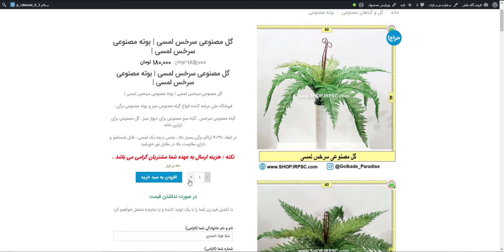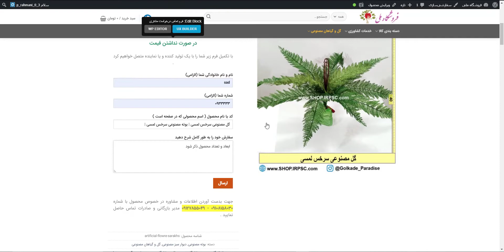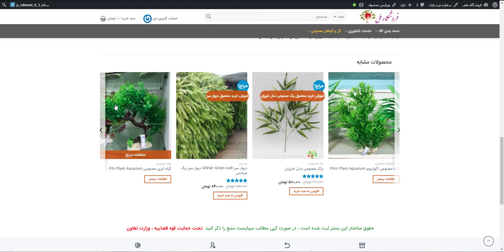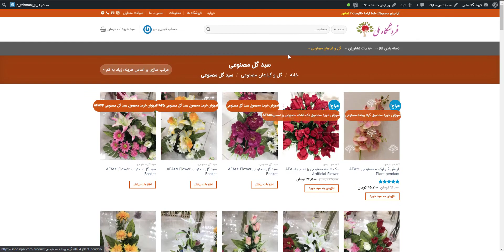بوته های زیبای مصنوعی سرخس لمسی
فروشگاه ملی عرضه کننده انواع گیاه مصنوعی سبز و بوته مصنوعی برگی :

گیاه مصنوعی ارزان ,گیاه سبز مصنوعی برای دیوار سبز , گل مصنوعی برای تزئین خانهذ, بوته مصنوعی مدل سرخس

در ابعاد 40*40 تراکم برگی بسیار بالا ، جنس درجه یک لمسی ، قابل شستشو و دارای مقاومت بالا در مقابل نور خورشید

سرخس مصنوعی ارزان

با بهترین کیفیت و مناسب ترین قیمت یکی از پر فروش ترین محصولاتی است که حجم زیادی از سفارشات را به خود اختصاص داده است

گیاه سبز مصنوعی برای دیوار سبز در دسته بوته مصنوعی و بستر گل مصنوعی فروشگاه ملی جای دارد

|فروشگاه ملی بزرگ ترین مرکز عرضه گل و گیاهان مصنوعی در کشور بصورت خرید اینترنتی در خدمت شما عزیزان می باشد . |

خرید بوته مصنوعی سرخس لمسی با مشخصات زیر عرضه می گردد :

گل مصنوعی نخل سرخس لمسی عرضه شده از فروشگاه ملی دارای کیفیت مناسب قابل شستشو و مقاوم در برابر نور خورشید می باشد بوته مصنوعی نخل به تازگی توسط فروشگاه ملی خریداری شده و با کمپانی های خارجی به منظور تامین دایمی جنس قرار داد سه ساله تامین بسته شده است .

معرفی بستر خرید اینترنتی بوته مصنوعی ارزان فروشگاه ملی

افتخار فروشگاه ملی عرضه بیش از 80 گونه مختلف بوته تزئینی مصنوعی :

با تنوع بسیار زیاد ، ابعاد و اندازه های مختلف ، رنگ بندی های گوناگون ، انواع
مختلف برگ گیاهان و گل های آپارتمانی گه به صورت بسیار زیبا مشابه نمونه های طبیعی ساخته شده و به فروش می رسند .

دسته بوته مصنوعی با دارا بودن ویژگی ها و خدمات فروشگاه ملی نظیر :

تعداد بسیار بالای تنوع محصولات و در نتیجه فراهم سازی قدرت حق انتخاب بیشتر برای خرید گل مصنوعی توسط فروشگاه

موجود بودن برگ مصنوعی طرح بوته در ابعاد و اندازه های گوناگون به همراه رنگ بندی های مختلف

ارایه دو سطح کیفی از محصولات در قالب گل مصنوعی درجه یک لمسی و گل مصنوعی درجه کیفی
B
فراهم اوردن امکان فروش عمده و جزئی ( حتی سطح یک عددی گل مصنوعی )
ارسال به سراسر کشور در کوتاه ترین زمان ممکن

و . . .
گل مصنوعی شیک از کجا بخرم ؟

اگر به دنبال خرید گل مصنوعی برای تزئین خانه خود هستید

چنانچه این بستر را انتخاب نموده اید و مشغول به مطالعه مباحث پیش روی خود هستید باید بگویم جای درستی را انتخاب نموده اید .

در ادامه شما را با مشخصاتی که یک بوته مصنوعی خوب باید دارا باشد آشنا می کنم :

گل مصنوعی برای تزئین خانه مورد نظر شما باید شباهت بالایی با نمونه گیاه طبیعی موجود در طبیعت داشته باشد

به عنوان مثال :

گیاه سبز مصنوعی سرخس دارای درجه کیفی A بوده و بیشترین شباهت را با نمونه طبیعی خود دارد .

بوته مصنوعی سرخس لمسی برای تزئین خانه باید تراکم بالایی داشته و با گذشت زمان پایداری و تناسب خود را از دست ندهد .

و .. . .

در ادامه شما را با مشخصات خرید اینترنتی گل مصنوعی آشنا خواهیم نمود .

مشخصات گل مصنوعی سرخس لمسی

بوته مصنوعی سرخس لمسی دارای :

رنگ بندی برگ ها به صورت سبز

ارتفاع بوته مصنوعی پاپیتال حدودا 40 تا 45 سانتیمتر

میزان مساحتی به قطر 45 سانتیمتر را می پوشاند

ماندگاری بالایی دارد

00:00 -      خرید     بوته های زیبای مصنوعی سرخس لمسی

00:50 -     قیمت     بوته های زیبای مصنوعی سرخس لمسی